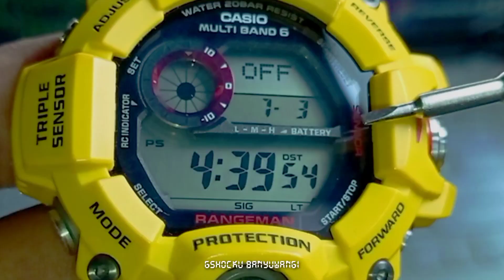TUTORIAL : Cara Seting Lengkap CASIO G-SHOCK GW9400 RANGEMAN‼️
Asalamuakaikum paman ,hari ini kita bagikan cara seting Waktu dan Tanggal jam tangan Casio G-shock GW9400 Rangeman

OK paman selamat menoton semoga video hari ini bermanfaat.Amin 🙏